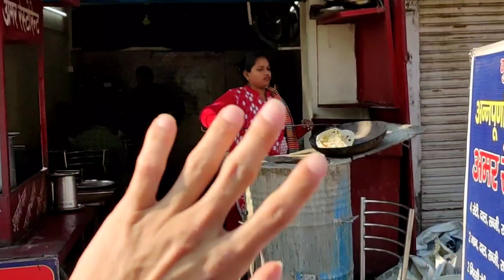First YouTube Payment Se Krwaya भंडारा | Triveni Ghat Rishikesh 🙏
I wanna mention special thanks to sunder ji, my big bro anmol, and rest all others who supported me in my ups and downs. Finally, as promised (In our live sessions) youtube payment se karwaya भंडारा 🙏 At triveni ghat, rishikesh. Through this vlog, i just wanted to urge you all to keep doing good deeds 😊
New vlogs are on its way!!! Till then keep supporting guys 🥰
Many more vlogs to come ❤️❤️

I hope you liked and enjoyed the whole video 🔥

Baki Bane rahe channel pe!! ❤️❤️

Keep supporting 🥰❤️❤️

Max Protein Chocolate

OnePlus Buds Z2

Muscleblaze Protein I Take

Mic I Use In Other Videos (Boya BYM1)

Zincovit Multivitamins

SeaCod Fish Oil Capsules

Muscleblaze Bottle

BIGMUSCLES BCAA

Gym Gloves

Muscleblaze Bag

DJI Mavic Mini

Mobile I Use

Boat Rockerz 450

And yes last but not the least if you enjoyed my video then don't forget to SUBSCRIBE my YouTube channel as it will give motivation to me to make more such videos like these! 🥰